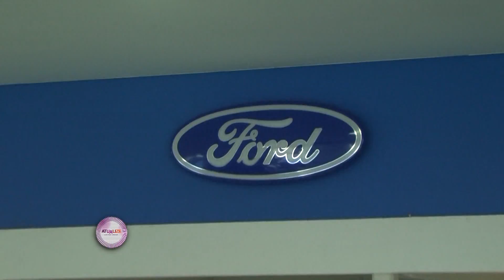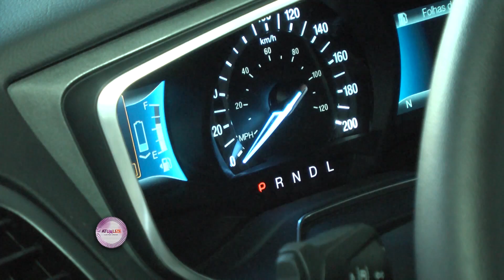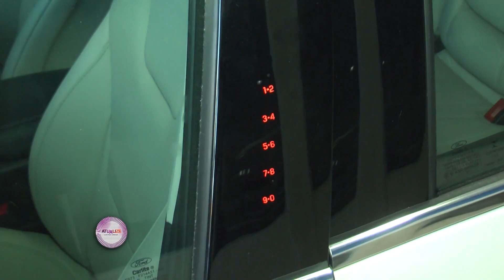ATUALIZE PGM 23 BL02